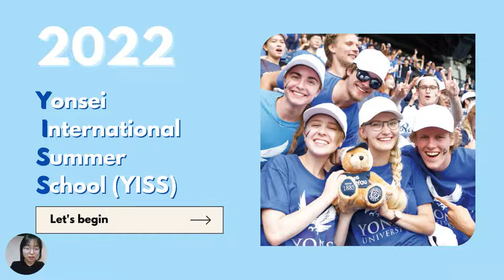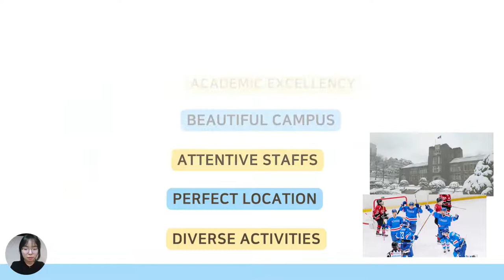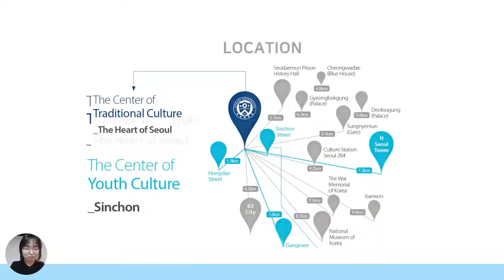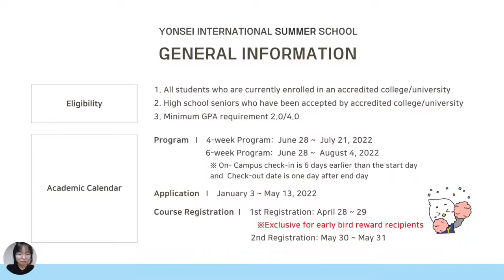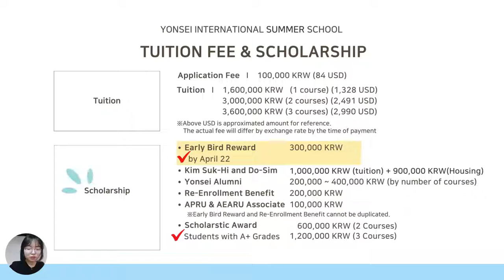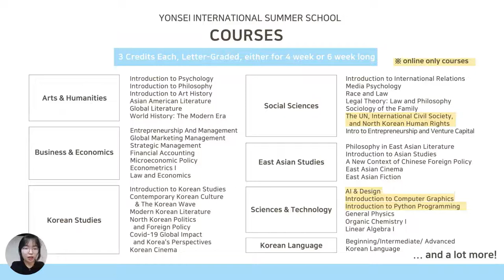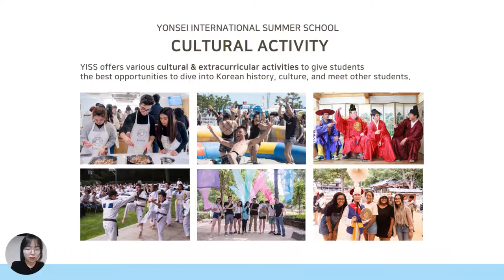2022 YISS- Introduction to YISS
🦅Greetings from International Affairs Team at Yonsei University🦅

correction: On-Campus check-in is 5 days earlier than the start day.